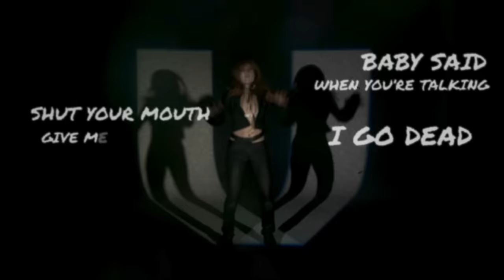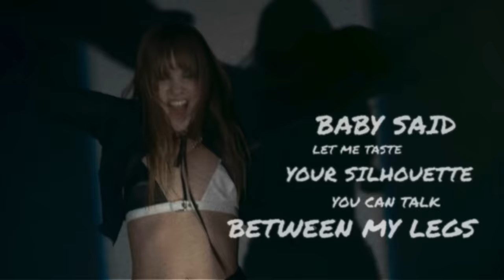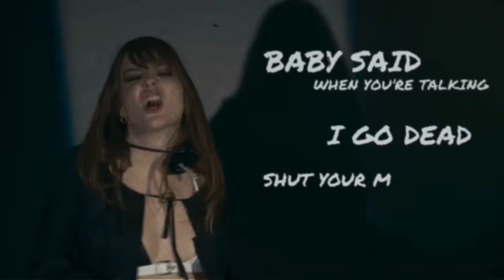Måneskin - BABY SAID (Lyric Video)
RUSH! (Are U Coming?) new album edition by Måneskin Listen & Download

DIRECTOR: Shake Plastik Dreamer

Management: EXIT MUSIC Management

DOP: Marco Bassano
1AC: Michele Garofoli
GAFFER: Giovanni Gabriele
ELECTRICIAN: Valerio Gabriele e Luca De Santis
KEY GRIP: Massimiliano Anzellotti
HMU: Chantal Ciaffardini
STYLIST: Anastasiia Gutnyk
LOCATION: Nero Studio
POST PRODUCTION: PLASTIK DREAMER
MOTION DESIGNER: Davide Valentino
MOTION DESIGNER: Luca "Dk" Giovannardi
COLORIST: Michele Garofoli

Thanks to Crush Studio Milano